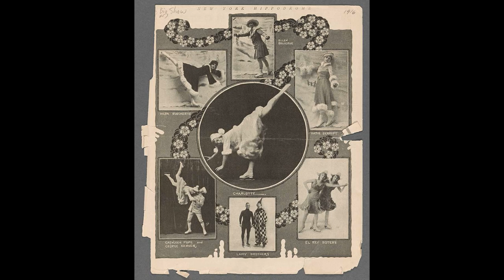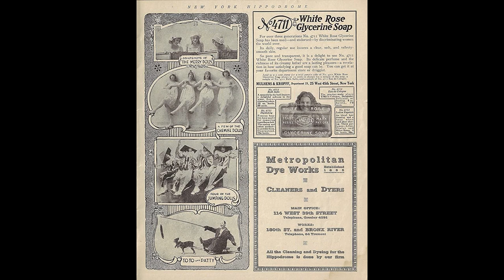"THE BIG SHOW" MEDLEY FEATURING POOR BUTTERFLY BY THE VICTOR MILITARY BAND 1916.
Edward  T.  King  conducted  the  band  in  this  medley  from  "The  Big  Show  of  1916"  in  Camden  on  November  22,  1916.  The  show  was  presented  at  the  Hippodrome  Theater  in  NYC  and  included  Anna  Pavlova,  the  famous  Russian  ballerina.